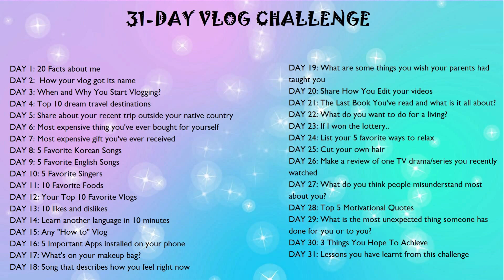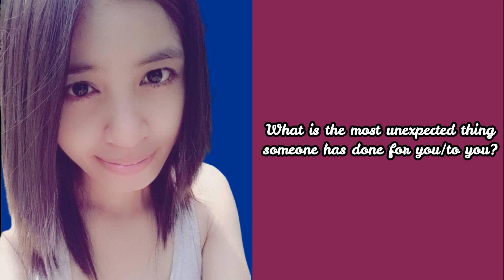Birthday Vlog| What is the most unexpected thing someone has done for you/to you?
Day 29 of My 31-Day Vlog Challenge (Birth Month Edition)

Today is my birthday. So, I will answer this intriguing question "What is the most unexpected thing someone has done for you/to you?"
Check it out and sorry for all the background noises :-)